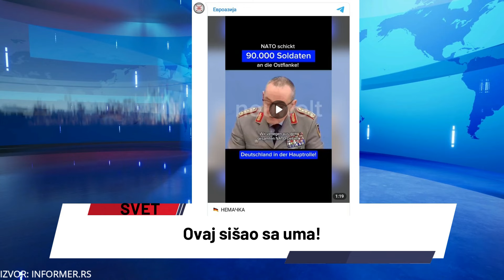90000 NEMACA KREĆE NA ISTOČNI FRONT! STVARI IZMAČU KONTROLI!